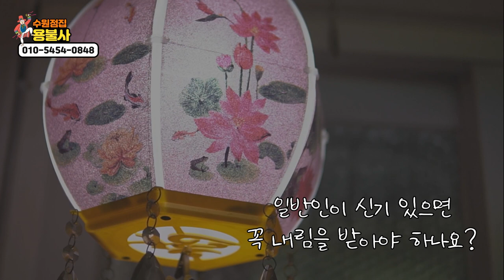일반인이 신기가 있다면 꼭 신내림을 받아야할까? "놉 굳이 안받아도 돼" 수원점집 수원유명한점집 수원용한점집 수원무당 용불사